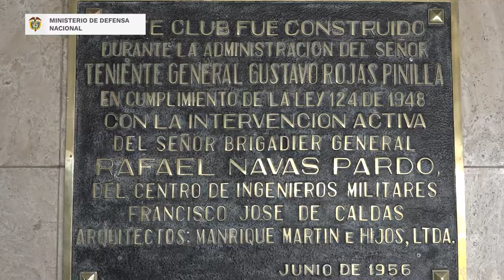Club Militar, 66 años sirviendo a nuestra institución.